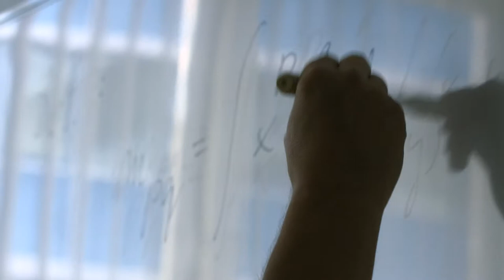Jana Flusser – medailonek | Akademická prémie 2017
Prestižní Akademickou prémii – Praemium Academiae – získal v úterý 19. září 2017 vynikající český vědec prof. Jan Flusser (Ústav teorie informace a automatizace AV ČR). Ocenění je určeno mimořádným vědeckým osobnostem, které v mezinárodním měřítku patří ke špičce svého oboru a je nejvýznamnějším vědeckým grantem v České republice.